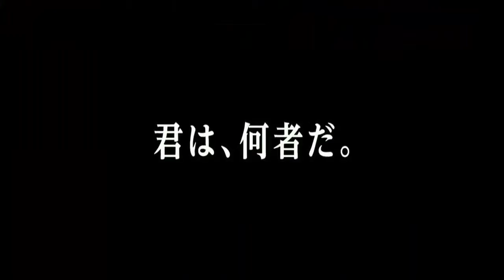Dragon Quest Your Story Offizieller Trailer 2019